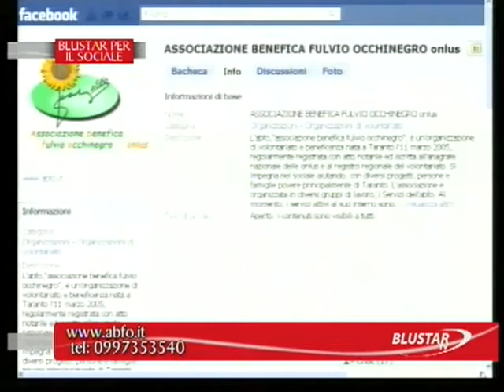Eleonora e Andrea Occhinegro ABFO Blustar Tv seconda parte